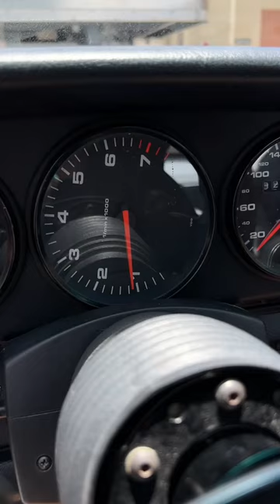1996 Porsche 911 Carrera Supercup ASMR | Bring a Trailer